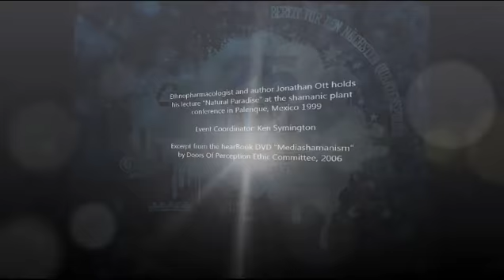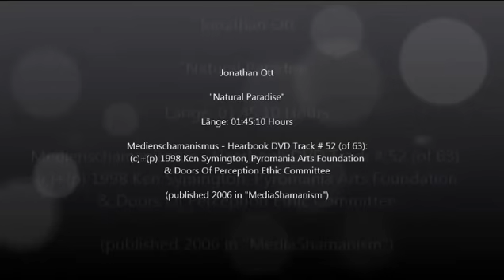Jonathan Ott @ Palenque - Ayahuascas and the Natural Paradise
Ethnopharmacologist and author Jonathan Ott holds his lecture "Natural Paradise" at the shamanic plant conference in Palenque, Mexico, 1999

MEDIENSCHAMANISMUS section # 60 of 63 - LECTURE BY JONATHAN OTT: “NATURAL PARADISE”
Excerpt from the HearBook DVD "Mediashamanism" by Doors Of Perception Ethic Committee, 2006

MEDIASHAMANISM - tribal wisdom digitized

Just as Albert Einsteins relativity theory fundamentally changed the physics of Newton, so the discovery LSD by the likewise 100 year old chemist Dr. phil. Dr. h. C mult. Albert Hofmann, changed our view from absolute to relative reality. From 13th - 15th January 2006 the pioneer of consciousness research and discoverer of the alchemical stone celebrates his birthday in Basel during the international symposium called "LSD - from trouble child to wonder drug".

For this event  a psychedelic encyclopedia in form of a MP3-Hoerbuchs was released, honouring the super centenarian Albert Hofmann and the celebration of the 63rd birthyear of the chemical agent LSD. Available on a DVD or a 5CD-Set, "the MediaShaman" contains 63 important lectures of the international consciousness research and digitally processed interviews, Samples, media sequences, poetry and musical highlights as well as material from CIA and European television archives.

Communication Goals:

Conceiving Psychedelics as philosophical tools "the MediaShaman" opposes an life-affirming statement to the sunset mentality. It flows the flowering smell of an holistic world view over  out dated paradigms corpses and ideologies and promotes the understanding of Gaia as planetary organism and world soul.

Like the Eleusian mysteries, all the common ways of initiation, like the archaic shamanism, form the Sufism, the Kabbala, the Alchemy, the eastern ways of the TAO and of Yoga, the Gaia Holismus as well as the contemporary Neo- or Techno-Shamanism are completed information systems. According to the shamanic conception of the world nature is not mute, but an immeasurable laboratory of the polymorphosnes, full of data, keys and codes. Like our consciousness the world is more than the summary of it's parts, it's an organism and an entity becoming aware of itself!

This living cosmology is at the same time root and source, from which sprang the gnostic current, of the original shamanic and prae-druid old religion of Central Europe. Therefore the traditional goal of any psychedelic research and/or magical teaching can be essentially understood in developing the human nervous system and to harmonize the living library in a way,  that apparently fragmented data begin to "speak" and reveil their message to us. At the core of any real Initiation ritual, sacred medicine plants, nonlinear music and trance techniques are used, to re-activate the "biological computer" in order to course to collect and carefully evaluate the data, which is stored in body and environment.

The MediaShamanism is a form of 21. Century’s practical magic, which by the fusion of modern high technology and traditional tribal wisdom, fights the loss of "old knowledge" and which expands the  term technology to the archaic technics of ecstasy. Just as microscope and telescope, so the psychoactive healing-plants and the techniques of the psychedelischen shamanism want to be understood as the cultural inheritance of mankind  as they might lead us into the new world view. Due to its border resolving tendencies and its non linear character, the chemical miracle child LSD - illegal used by the inventor of the apple personal computer and the the peace movement- and the global citizenship-founders is able to point the way out of the exile of the atomistic conception of the world and the spiritually emptied everyday life reality.

The Doors Of Perception Ethic Committee transacts these core statements, with the current archive publication in Heidelberg of the Pyromania Arts Foundation which residates in Heidelberg. With the research results of Albert Hofmann, Timothy Leary, Terence McKenna, Rupert Sheldrake, the cymatic Alexander Lauterwasser as well as the quantum physicist Hans Peter Duerr (pupil of Werner Heisenberg) the Pyromania Arts Foundation democratizes the concept of (media-)magic and underlines the D.O.P.E.Committees function as a post-modern mystery school.